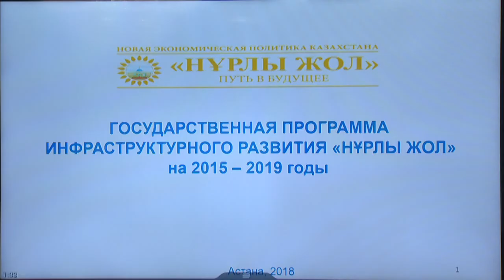Видеодайджест: «Главные события недели» №92